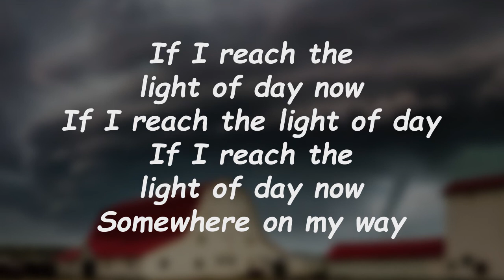ODESZA - Light Of Day (Lyrics) 🎵